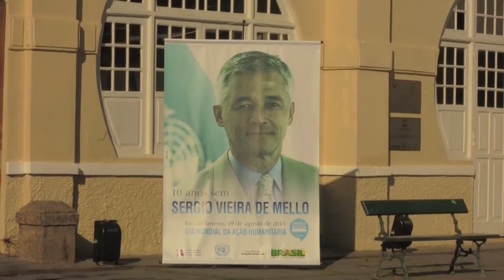Legado do brasileiro morto em missão da ONU no Iraque é reafirmado 10 anos depois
Sergio Vieira de Mello representava o secretário-geral da ONU no Iraque quando morreu junto com outros 21 trabalhadores humanitários em um ataque terrorista contra a sede da missão em Bagdá, no dia 19 de agosto de 2003.

Dez anos após, no Rio de Janeiro, mais de 300 pessoas, entre autoridades brasileiras e das Nações Unidas, se reuniram para homenagear Sergio e reforçar o legado desse trabalhador humanitário.

O representante especial do secretário-geral da ONU em Guiné-Bissau, José Ramos-Horta, que trabalhou com Vieira de Mello no Timor-Leste, afirmou que "para a organização ter sucesso em sua missão, ela precisa da adesão do povo local onde ela vai trabalhar".

O carisma de Sergio Vieira de Mello e a sua vontade de escutar a população conseguiram dar credibilidade às atividades das Nações Unidas. "Ele tinha um bom coração, como o brasileiro que era", concluiu Ramos-Horta.